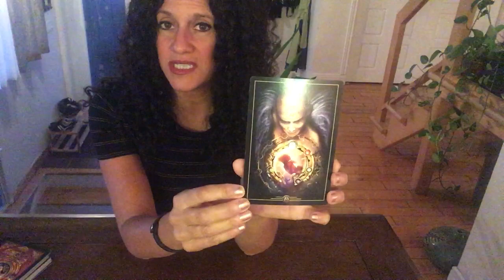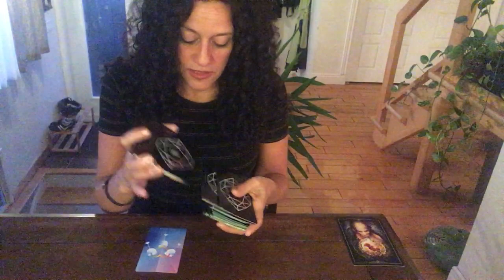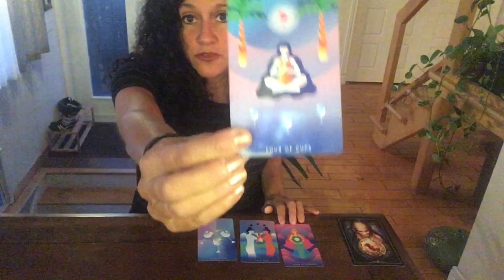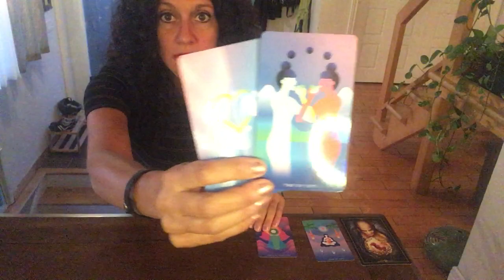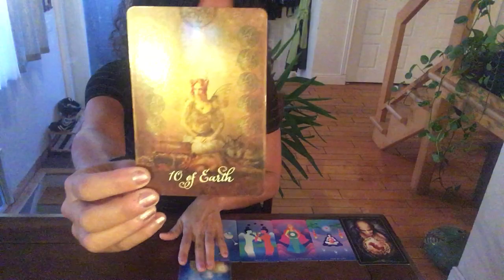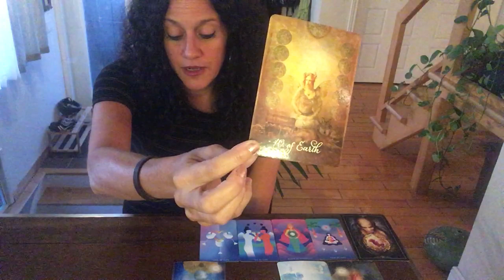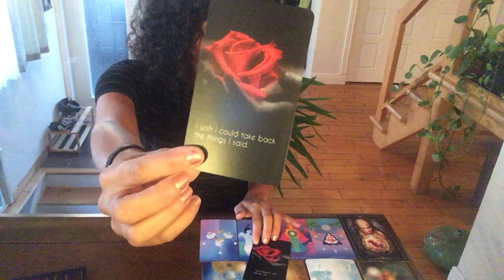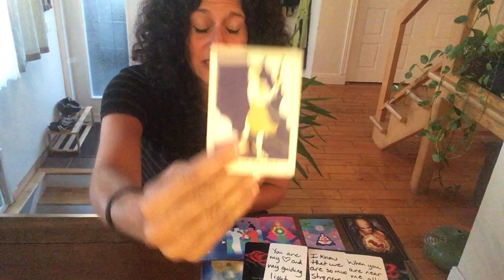Twin Flame | Soulmate | Soul Connections | Weekend Love Reading August 27th ♥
My ultimate goal in these readings is to help people that are feeling stuck in a situation and would like advice or a new perspective in which to clearly view their current problem.

Sandra

or

love twinflame soulmate divinemasculine divinefeminine dm df personal guidance